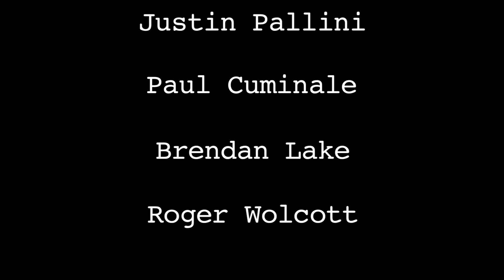Snake Dick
Justin has a really good idea for a movie.